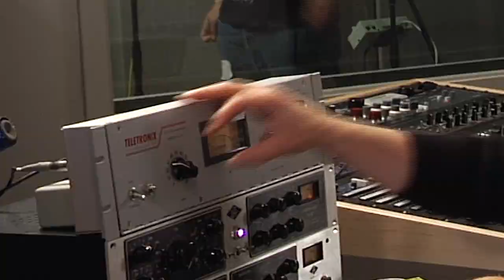James Durbin - Rare Performance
Check out American Idol Finalist James Durbin with Alan Parsons in the Art & Science of Sound Recording!
Thumbs up if you want James to WIN American Idol!

This footage has been freshly unearthed from our editing vault. Two years ago, we invited James to record and mix his amazing vocal talent with legendary producer/engineer/artist Alan Parsons (of The Alan Parsons Project/Beatles/Pink Floyd fame). Along with professional vocalist PJ Olsson, the group recorded James' vocals on Alan Parsons' song "We Play The Game," a collaboration with The Crystal Method.

Then only 19, James' drive, power, and musical insight were all too evident as he and Alan worked on recording a lead vocal and backing vocals on the Alan Parsons track from A Valid Path.

James was a real pleasure to work with! We shot this scene at Ex'pression College in Emeryville, CA during the summer of 2008. We shot hours of footage that day, of which only a few minutes were edited into the final program. This footage you're watching has been completely unreleased until now!

If you like this video and wish to learn more about vocals and music production, learn more about Alan Parsons' Art & Science of Sound Recording.